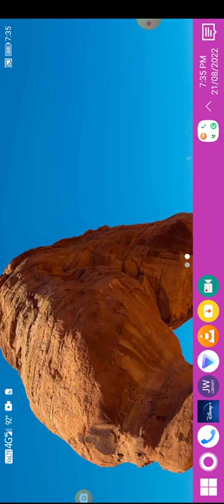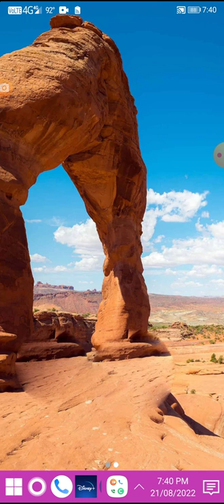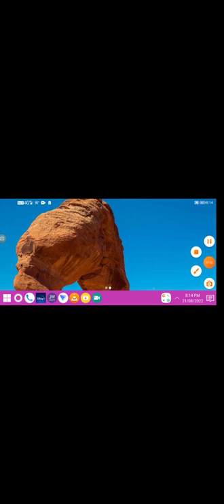IF you only put your mind to it!